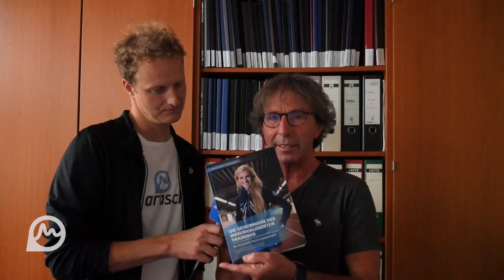"Die Interpretation der Trainingsdaten ist essentiell!" Larasch Interview mit Kuno Hottenrott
Kuno Hottenrott ist ein deutscher Sportwissenschaftler und Universitätsprofessor für Trainingswissenschaft. Er war von 1988 bis 1993 Nationaltrainer der Jugend und Junioren der Deutschen Triathlon Union. Danach konzentrierte er sich vor allem auf seine wisssenschaftliche Karriere ohne dabei die Sportpraxis aus dem Auge zu verlieren. Seine Forschungsbereiche sind:

1. Methoden und Anwendungen der Herzfrequenzvariabilität in Sport und Medizin
2. Belastung, Beanspruchung und Adaptation in Sport und Rehabilitation
 3. Biomechanik, Muskelaktivität und Bewegungsstruktur
 4. Sensomotorik und sensomotorisches Training in Prävention und Rehabilitation
 5. Leistungsdiagnostik, Trainings- und Belastungssteuerung
 6. Nachwuchstraining und langfristiger Leistungsaufbau
 7. Energiestoffwechsel, Ernährung und Substitution im Sport
 8. Adaptation unter Normoxie und Hypoxie
 9. Hirnaktivität (EEG) und Ermüdung im Sport

Er ist der Vater von Laura Hottenrott, einer sehr erfolgreichen Marathonläuferin in Deutschland.